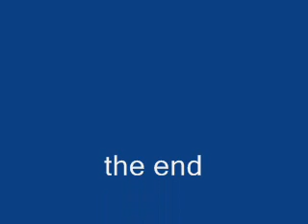Honda Fan Club Show 2007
A great meeting in Velika Gorica,Croatia back in 2007.